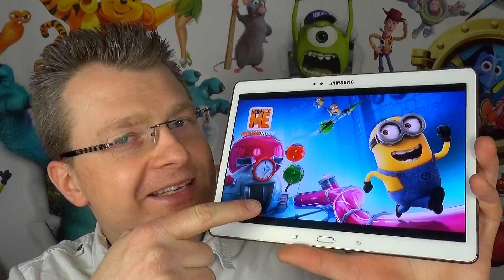Minions deutsch 19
I hope, that you like my video, so please give me
a LIKE and look to my other lets play videos !!!  :-)